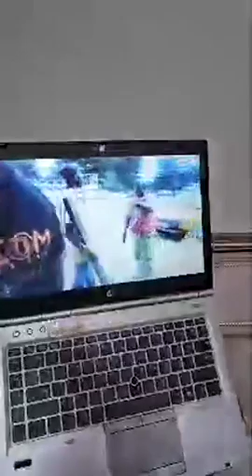CÔTE D'IVOIRE : QUAND LE DÉSORDRE RÈGNE EN MAITRE ABSOLU